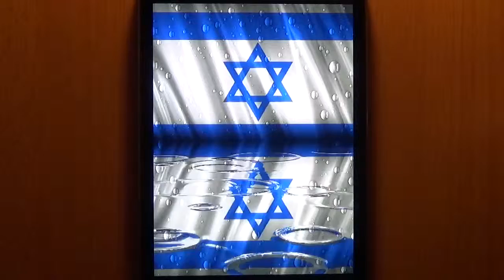Raindrop Flag Israel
Android Live Wallpaper
Beautiful harmonic Raindrop Flag Israel Live Wallpaper